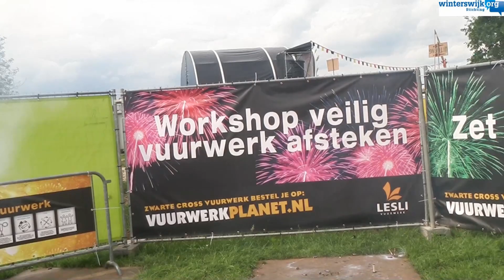Zwarte Cross 2017 Zaterdag 15 juli 2017 Lichtenvoorde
Zwarte Cross 2017
Zaterdag 15 juli 2017 Lichtenvoorde